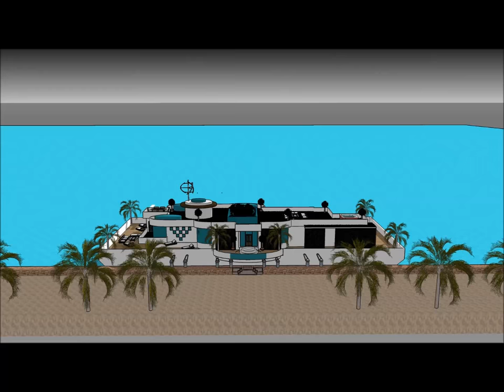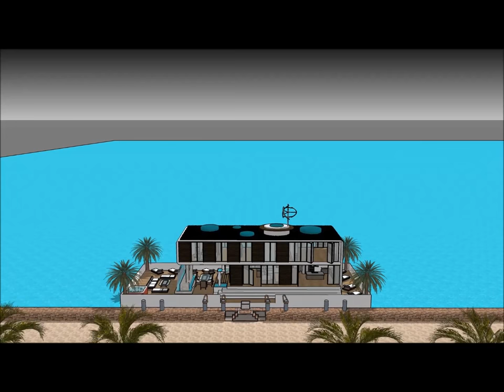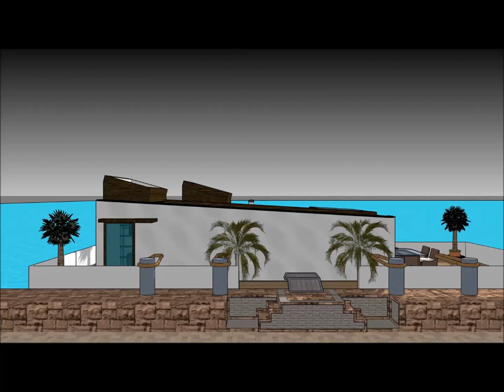Best houseboat manufacturers in ARGENTINA Buenos Aires high end contemporary living largest luxury h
The Best houseboat manufacturers in ARGENTINA Buenos Aires high end contemporary living largest luxury h is made to sustain quality of life: i Santiago Chile Provincia de Buenos Aires Rosario Córdoba Bariloche Barrio Parque Martinez San Isidro Nordelta  Barrio Norte Palermo Recoleta Madero Belgrano Concepcion Valparasio Mar del PlataLima peru Bogotá Colombia Caracas Venzuela Salvador Guayaquil Ecuador Santa Cruz de la Sierra Bolivia Montevideo El Alto Puente Alto Suriname Medellín Curitiba Callao French Guinana Grenada St Vincent And Grenadlines Barbados Isla Santa Cruz Hawaii Honolulu Kapolei Molokai Maui Island of Hawaii Lahaina Apia  Upola Samoa or elsewhere.

The Best houseboat manufacturers in ARGENTINA Buenos Aires high end contemporary living largest luxury h includes an Extravagant Barge Design ready for the extravagant user to rent the barge Houseboat

The Best houseboat manufacturers in ARGENTINA Buenos Aires high end contemporary living largest luxury h has three level plans with basement underneath it, which consist all the facilities needed for the renter. The Houseboat Barge has a unique modern contemporary design with unique architectural features. It has its own lounge area with gorgeous view of the bay.